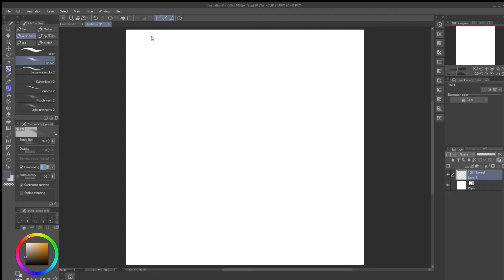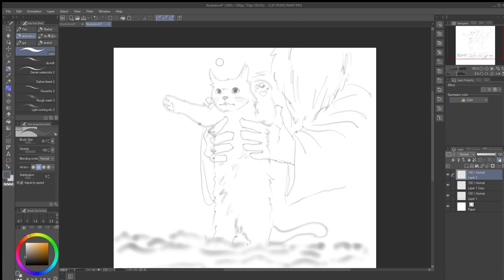request: long cat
"draw long cat ascending into meme heaven"

time span: 5 min 56 sec